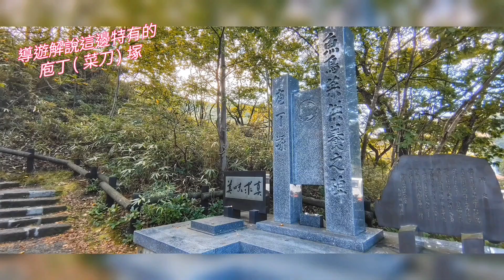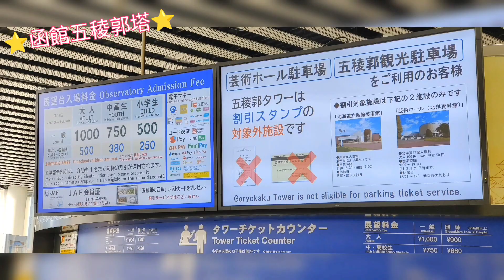2023/09/10 北海道登別地獄谷、尼克斯海洋公園、大沼国立公園、五稜郭塔、金森紅磚倉庫、函館夜景、函館湯元啄木亭溫泉飯店♡張景惠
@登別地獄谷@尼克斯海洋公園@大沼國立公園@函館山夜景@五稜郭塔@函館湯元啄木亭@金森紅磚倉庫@